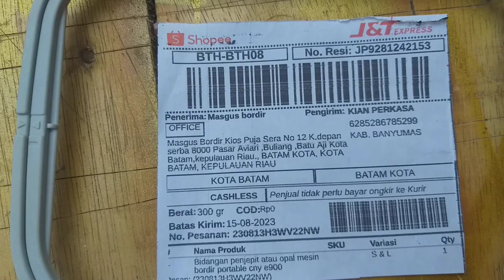Hoop bidangan penjepit mesin bordir cny e900 dan e960 ukuran S dan L kota batam kepulauan riau